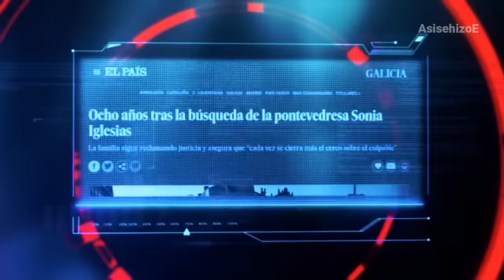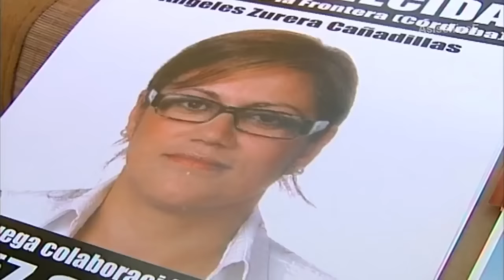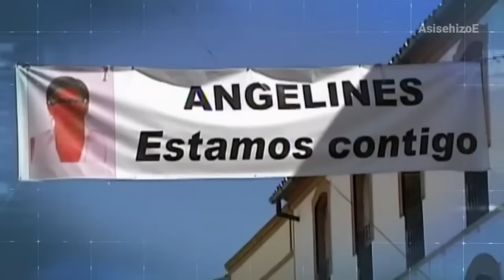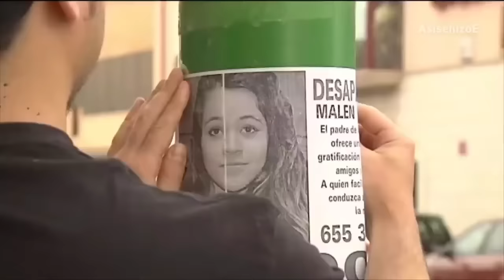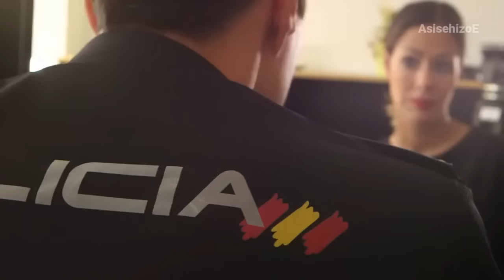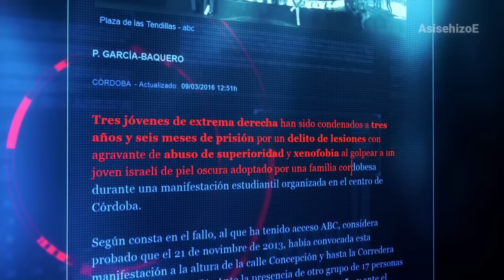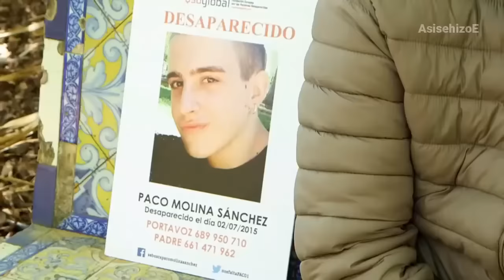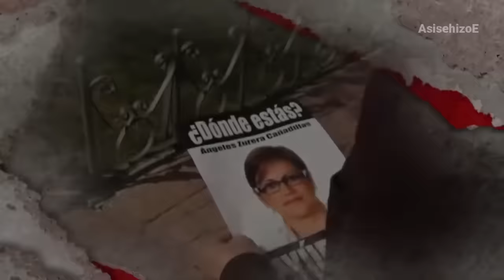Crimenes España - Desaparecidos - Casos sin resolver -